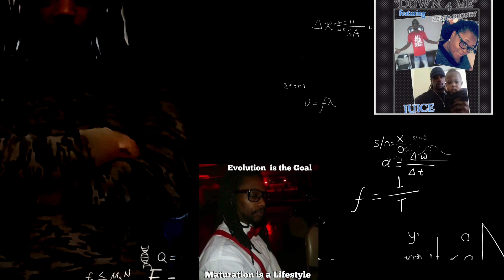New Music All Year